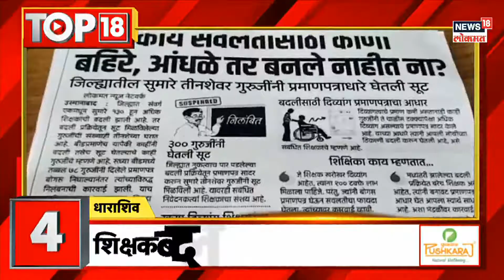Top 18 | मान्सून 4 जूनला केरळमध्ये दाखल होणार | Speed News | Marathi News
Today Karnataka Chief Minister oath ceremony. Chief Minister Eknath Shinde is on a visit to Palghar. Sameer Wankhede's statement to be recorded by CBI officer. A leaked chat between Shah Rukh Khan and Sameer wankhede. MNS Raj Thackeray is on  Nashik visit.

आज कर्नाटक मुख्यमंत्री पदाची शपथविधी.  मुख्यमंत्री एकनाथ शिंदे पालघर दौऱ्यावर आहेत. समीर वानखेडे यांचा CBI अधिकारी नोंदवणार जबाब. शाहरुख खान आणी समीर यातील उघड झालेली चॅट. समीर वानखेडे यांचा CBI अधिकारी नोंदवणार जबाब. मनसे अध्यक्ष राज ठाकरे नाशिकच्या दौऱ्यावर.

n18oc_news